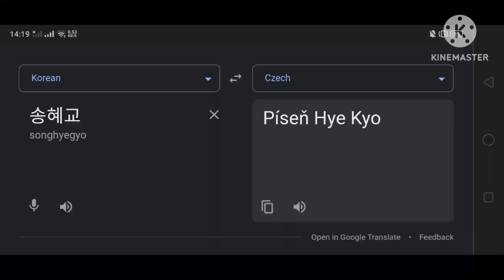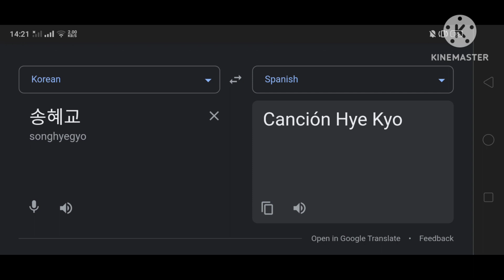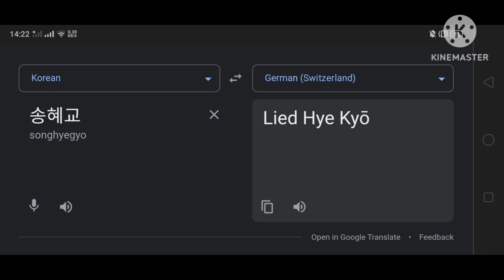Song Hye Kyo In Different Countries | Part.3 (15 Languages)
Translate From :
🇰🇷 Korean (South Korea)

Part.3 : (Songlist) :
31. 🇨🇿 Czech (Czech Republic)
32. 🇦🇱 Albanian (Albania)
33. 🇧🇦 Bosnian (Bosnia and Herzegovina)
34. 🇹🇿 Swahili (Tanzania)
35. 🇱🇰 Sinhala (Sri Lanka)
36. 🇪🇹 Amharic (Ethiopia)
37. 🇫🇮 Finnish (Finland)
38. 🇳🇱 Dutch (Netherlands)
39. 🇭🇺 Hungarian (Hungary)
40. 🇿🇦 Afrikaans (South Africa)
41. 🇪🇸 Spanish (Spain)
42. 🇨🇦 French (Canada)
43. 🇨🇭 German (Switzerland)
44. 🇬🇪 Georgian (Georgia)
45. 🇬🇷 Greek (Greece)

Thumbnail : Song Hye Kyo In Greece